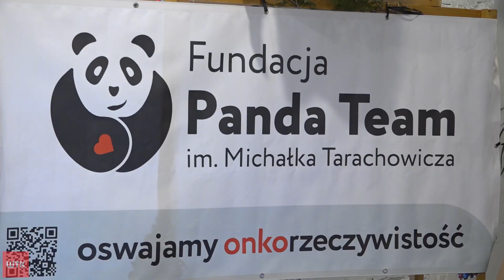By złagodzić cierpienie. Panda Claus znów w akcji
Ponad 200 świątecznych paczek dla dzieci, które straciły rodzeństwo. Fundacja Panda Team im. Michałka Tarachowicza już po raz trzeci zorganizowała akcję Panda Claus. Zebrała listy od dzieci i starała się zrealizować ich świąteczne marzenia.  Niestety, nie zawsze było to możliwe.